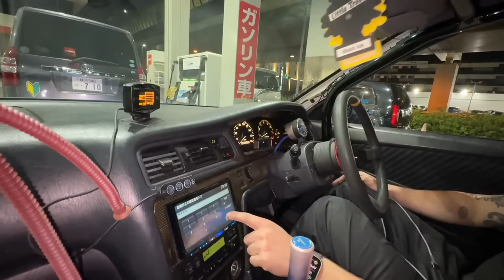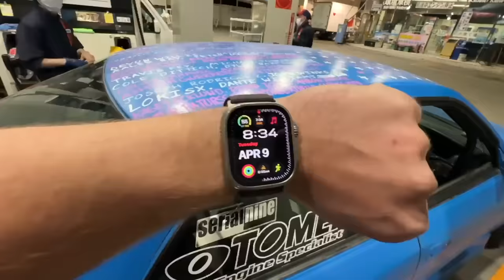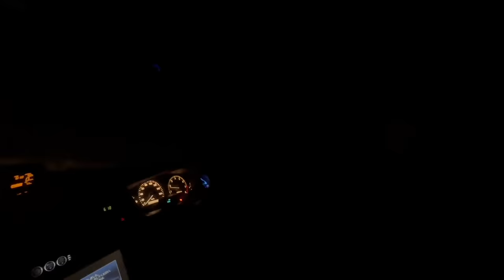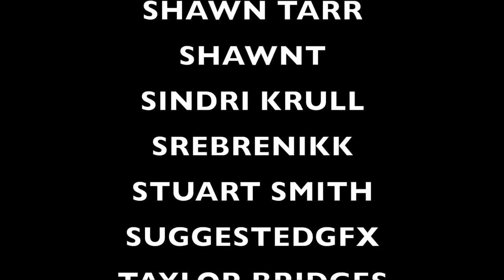DRIVING THE JZX FOR THE FIRST TIME IN JAPAN!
AND WATCH THE JZX COME TO ITS FINAL RESTING PLACE. AT EBISU.